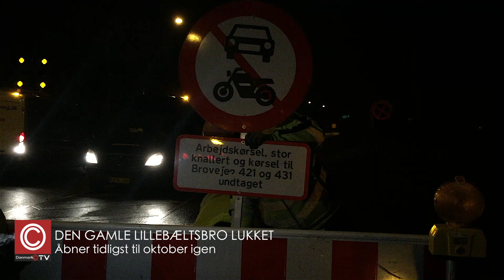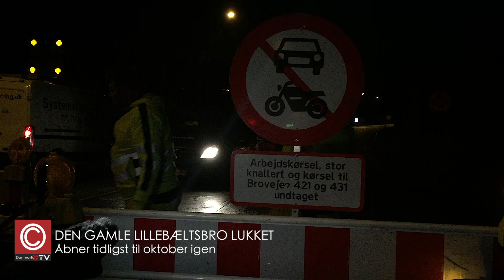Den gamle Lillebæltsbro lukket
Renovering tvinger broen lukket frem til oktober måned.